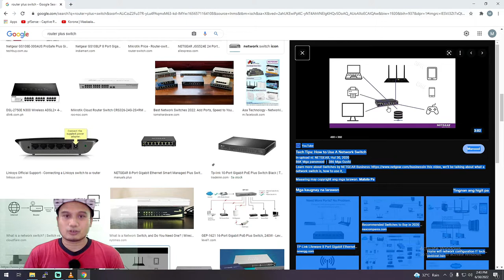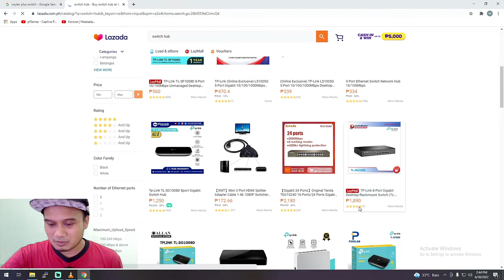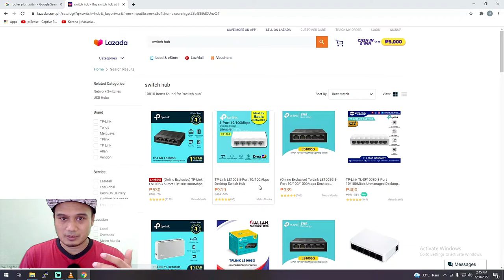Paano mag Add ng Switch Hub sa modem router mo sa bahay para dumami ang LAN port mo